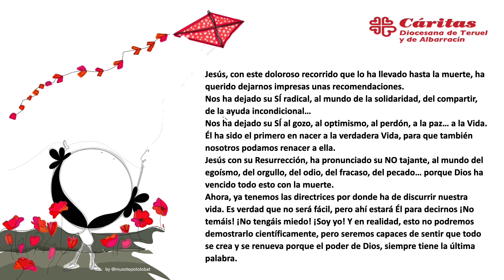Via Crucis de Cáritas 2024